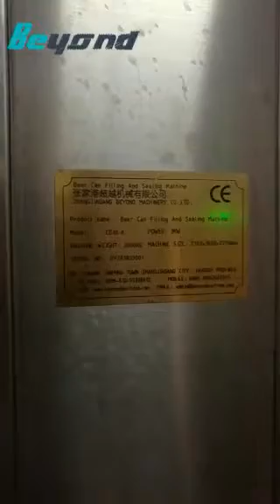India debugging from BEYOND MACHINERY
Beyond machinery engineer went to India to debug the carbonated can filling machine.
ZHANGJIAGANG BEYOND MACHINERY CO.,LTD is your complete source for beverage bottling plants: complete small bottled water production lines(300-2000ml), complete big bottled water production lines(3l-20l), complete bottled Juice production lines,complete bottled carbonated soft drink production lines,complete bottled beer lines,bottled oil lines, water treatment systems; blowing machine and related equipment for the  bottling industry, such as: reverse osmosis,  carbon filters;water softener, ozone generating systems; bottle washers, fillers and cappers; Sticker labeling machine and pvc shrinking labeling machine case-packers and shrink-wrappers; and blow molding equipment for PET bottles.